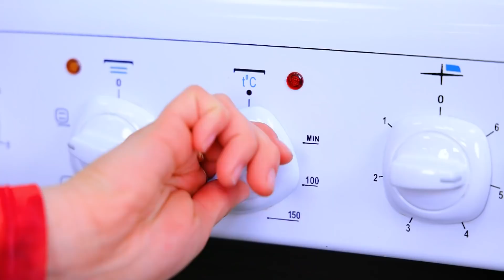Twarda vs Delikatna! Dobra Dziewczyna vs Zła Dziewczyna!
Są tak różne… Jedna siostra jest twarda, a druga delikatna. Kogo lubisz bardziej? Obejrzyj nowy film WooHoo, który opowiada o dobrej i złej dziewczynie!